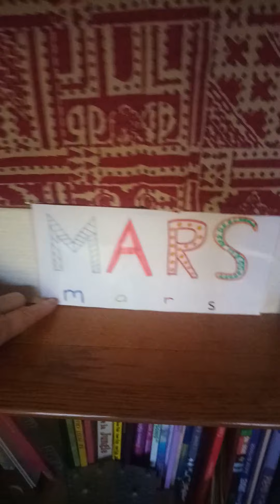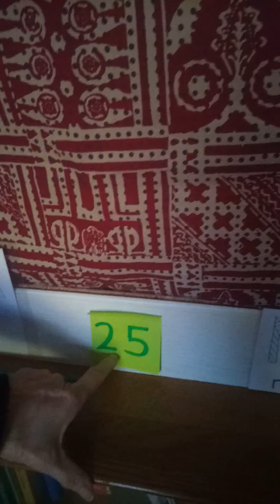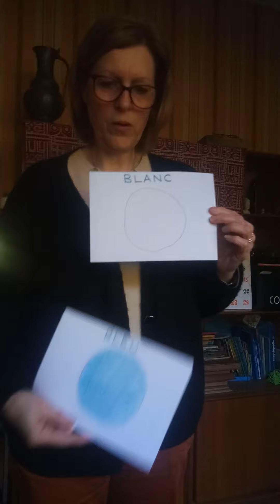Le calendrier de mercredi 25 mars